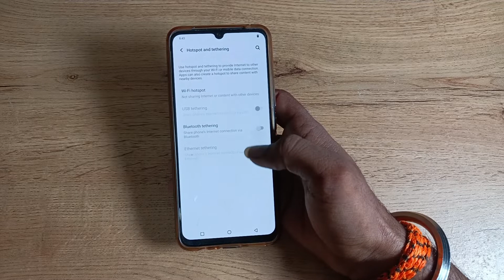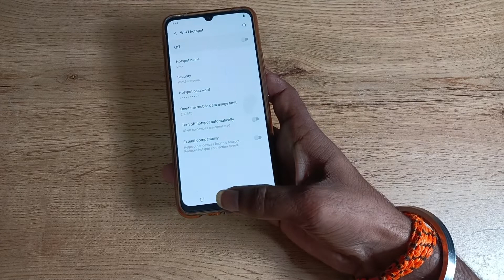How to check Hotspot password in vivo v20 phone, hotspot password kaise check kare